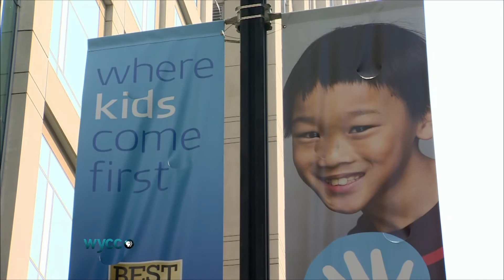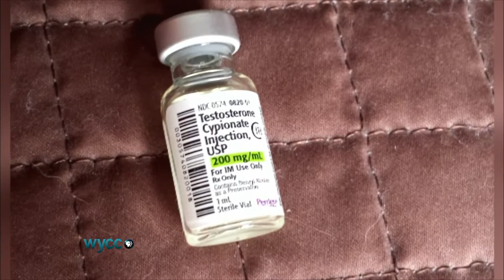In The Loop Quick Looks - Transgender Teens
The question of transgender children and how young is too young for medical treatment. The choices for these young people and their families are particularly complicated.